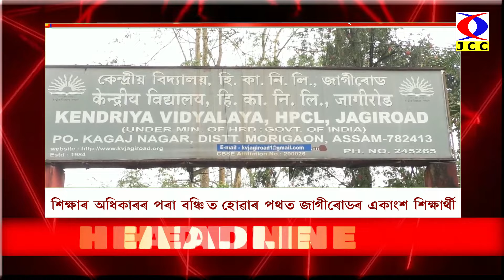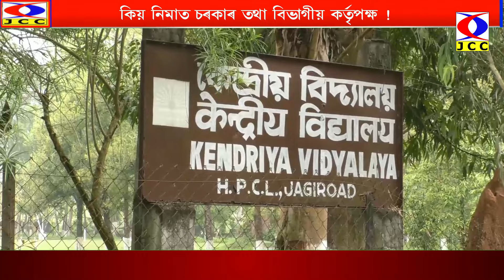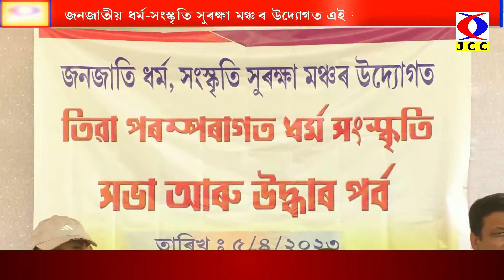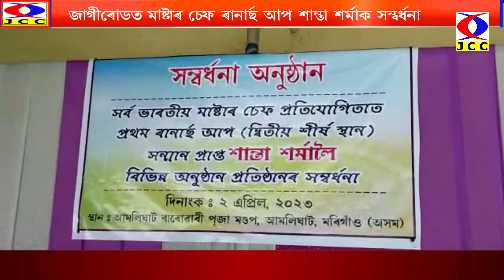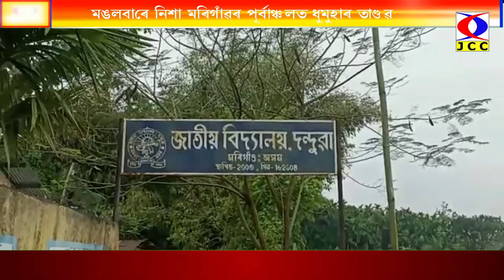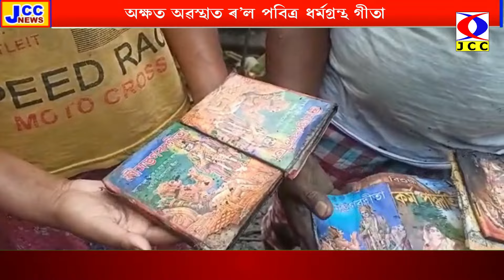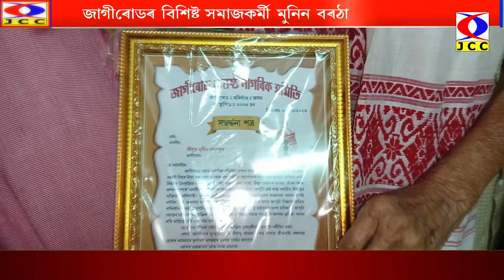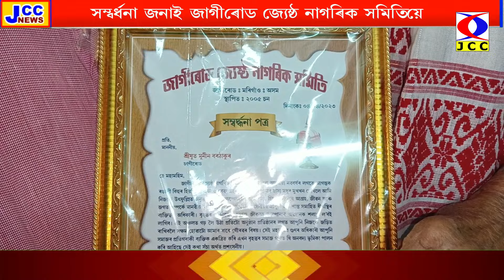JCC NEWS 05-04-2023